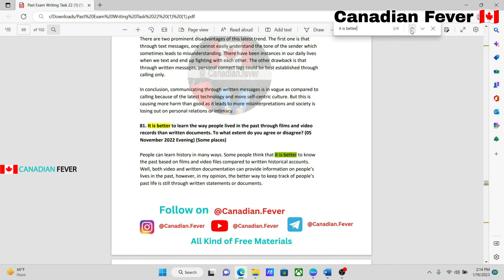28 January 2023 Ielts Exam Prediction 100% FINAL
28 January 2023 Ielts Exam Prediction 100% FINAL